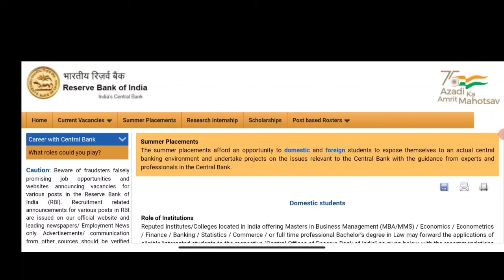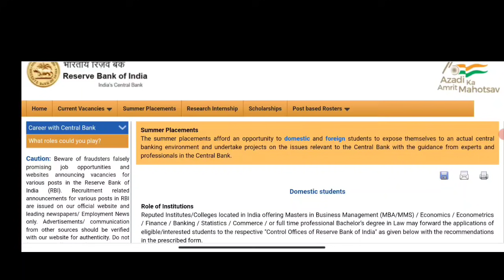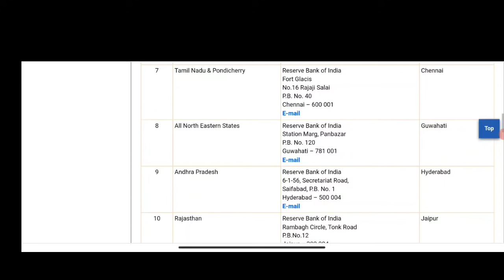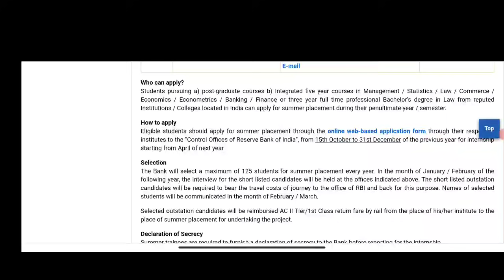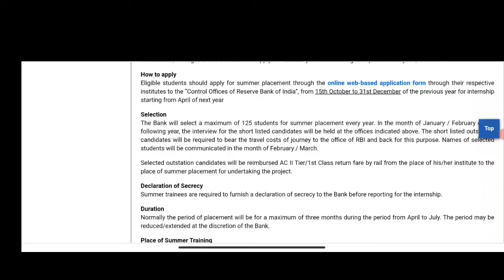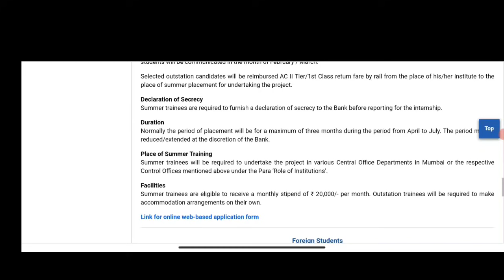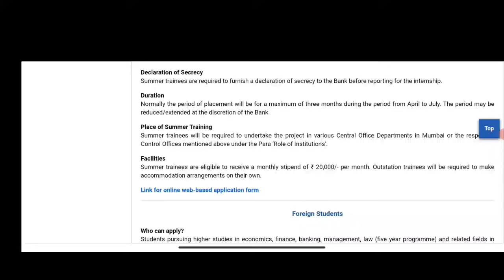ఈ ఫారం ఫిల్ చేయండి,20000 పొందండి నెల,నెల|RBI నుండి గొప్ప అవకాశం😲RBI Notification| madhus information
ఈ ఫారం ఫిల్ చేయండి,20000 పొందండి నెల..నెల|RBI నుండి గొప్ప అవకాశం😲RBI Notification

About Us
Hello Friends Welcome to Madhus Information our Channel where we are
giving Updates Regarding Latest Government Jobs,latest engineering
jobs,latest job notifications, PSU Jobs for Engineering Disciplines as
well as many other Graduates This all Job updates are in telugu.

✨ Hashtags ✨

have rights to the Images (or) musio, instead of contacting YouTube

This Madhus Information does not provide financial advice.
Madhus Information channel strictly advises viewers to never pay any fee/
charges to any Freelancing sites/companies/individuals to get any
part-time/full-time work. summer internship 2021 summer internship project mba winter internship rbi summer internship